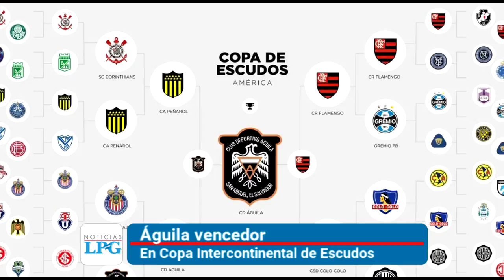Noticiero LPG 9 de marzo: FGR acusa de homicidio a escolta de Nayib Bukele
El hombre habría aesinado a un conductor.